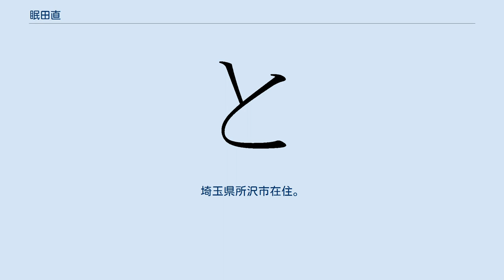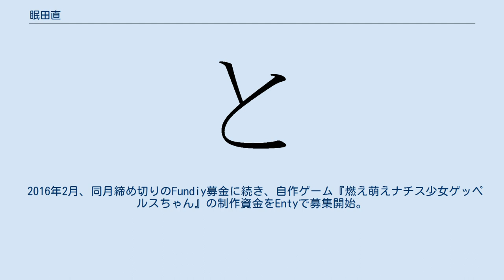眠田直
眠田 直（みんだ なお、1963年11月13日 - ）は、日本の漫画家、アニメ、ゲーム作家。
と学会運営委員。
東京都大田区生まれ、大阪府育ち。
埼玉県所沢市在住。
男性。
本名は太田 宏一朗。
 いしいひさいちの影響を受けて漫画を描き始める。
いしいのファンクラブも主宰していた。
大阪府立刀根山高等学校卒業後、いしいの後輩となるべく関西大学社会学部を受験するが失敗。
アニメの脚本家を志願して、大阪アニメーション学院アニメーション科に通い、そこで真鍋譲治と知り合う。
西原高明のペンネームでいしいひさいち原作のテレビアニメ『おじゃまんが山田くん』の脚本を執筆。
 眠田が名を挙げたのはアニメのパロディ漫画によるものである。
テレビアニメ『魔法のプリンセス ミンキーモモ』の私設ファンクラブ「私設ミンキーモモ後援会」を主宰して同人誌を発行。
1983年から各アニメ雑誌にアニメをパロディ化した4コマ漫画を連載。
この当時より岡田斗司夫やミンキーモモのキャラクターデザイナーである芦田豊雄とは親交があり、1990年代以降の岡田の会社ゼネラルプロダクツでのパソコンゲーム制作、芦田のスタジオライブとのメディアミックス企画へと繋がっていた。
 1995年、岡田斗司夫・唐沢俊一とともに、オタク芸人ユニット「オタクアミーゴス」を結成。
1996年4月1日、ニフティサーブ・コメディフォーラムに3名が共同議長を務める会議室を設置した。
 2007年、芦田が立ち上げた「日本アニメーター・演出協会」において、立ち上げ当初の経理事務を担当。
 2016年2月、同月締め切りのFundiy募金に続き、自作ゲーム『燃え萌えナチス少女ゲッペルスちゃん』の制作資金をEntyで募集開始。
 ペンネームはミンダナオ島に由来する。
名前に使えそうな地名を探して、気軽につけたとのこと。
旧ペンネームには、みんだ☆なお、なーだがある。
本名の太田宏一朗の名は岡田斗司夫が当時関係していたガイナックス制作のOVA『トップをねらえ!』の男性キャラクターに使われた。